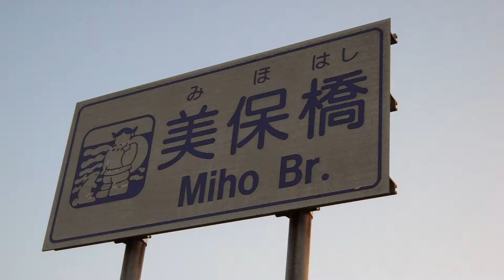鳥取で早朝散歩：千代川、美穂橋付近（2014.9.7日）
2014.9.7日　小旅行2日目
鳥取宿泊の翌朝に、日の出前の散歩。

撮影機種：ARROWS F-06E スマホです。
※動画に実音が入っている場合、音が悪いです。